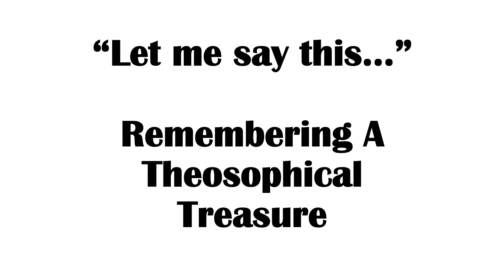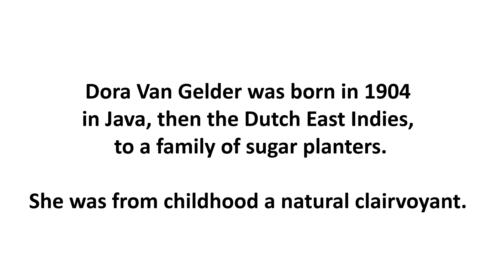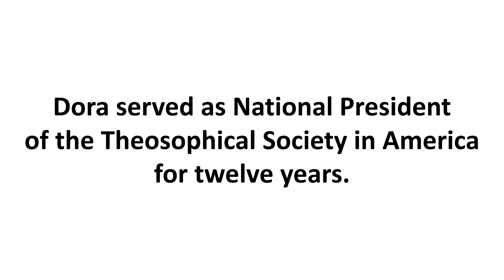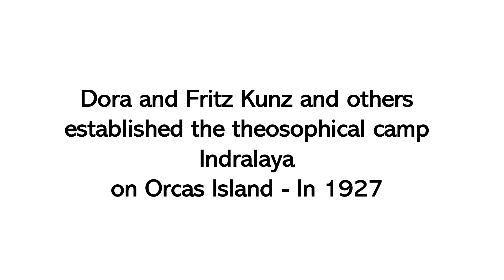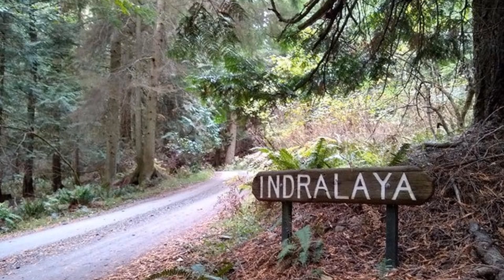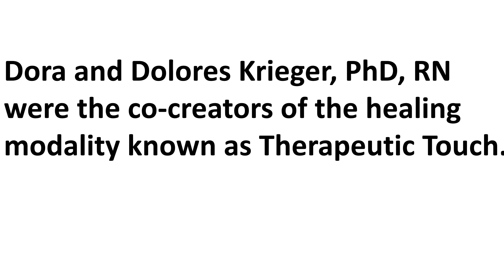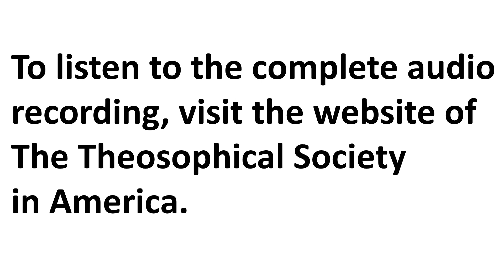A THEOSOPHICAL TREASURE - Dora Van Gelder Kunz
This video is a short bio-sketch of theosophist, clairvoyant, healer Dora Van Gelder Kunz. (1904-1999)
Her infectious laugh brought joy to all who knew her; and to audiences who listened to her talks. The audio track for this video is extracted from a talk given by Dora during her retirement years. She served as president of the Theosophical Society in America for twelve years.